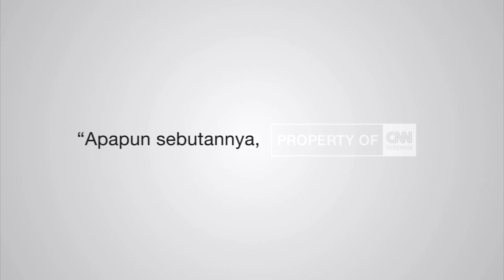CNN Indonesia - Hari Ibu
The Credits

Creative Director   : Indah Dani Kempitz
D.O.P/Campers     : Indah Dani Kempitz / Fadjar Kusuma,
                                   Muhammad Ihsan & Jaka
P.A                           : Agra Damia
Producer                 : Laksmi Jayaningsih & Muhammad Ihsan
Creative                  :  Kesya Dipo, Jati Andito & Dina Maria
Motion Grapher     :  Randy Archie, Dimas Samudra & Jaka